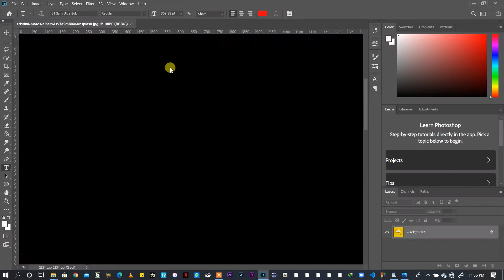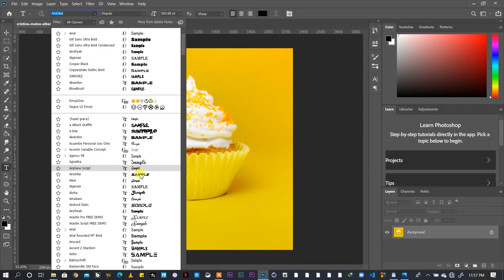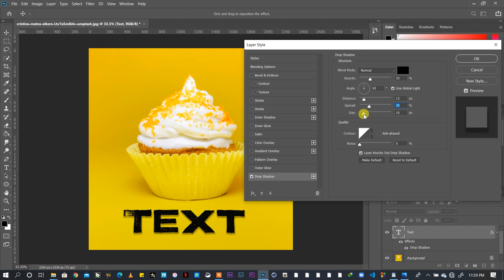How to add text to any picture in PHOTOSHOP for beginners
In this video i will show you how to add text to any picture of your choice
This video is specifically for Beginners .